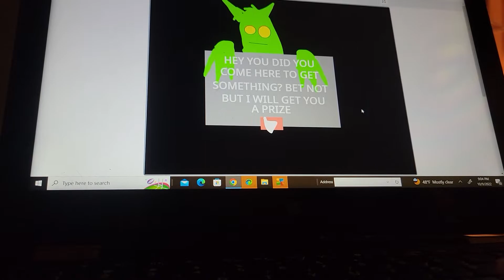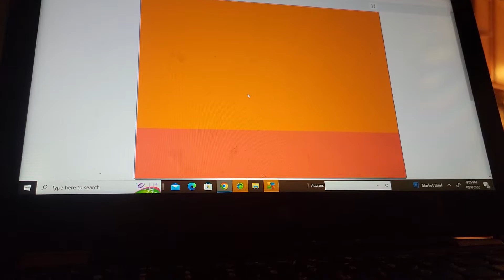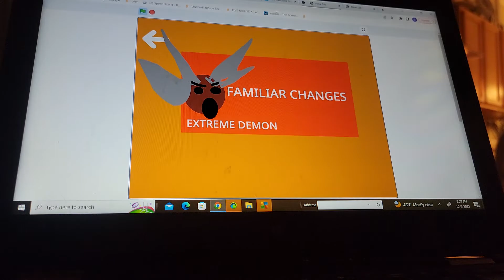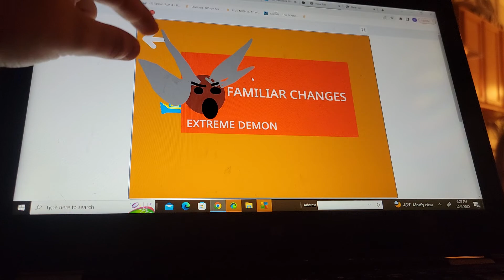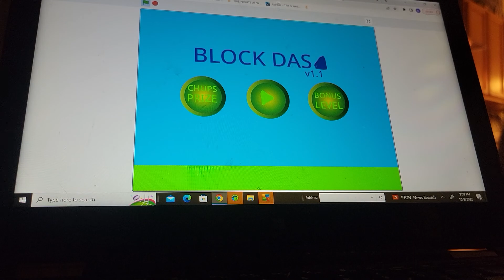back dash got a update v1.1 new robot and level and a prize room